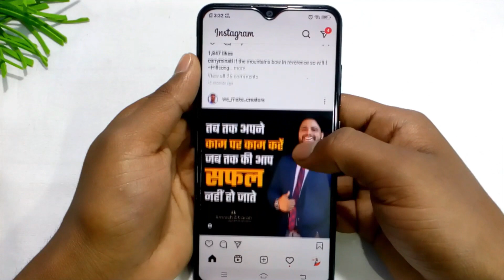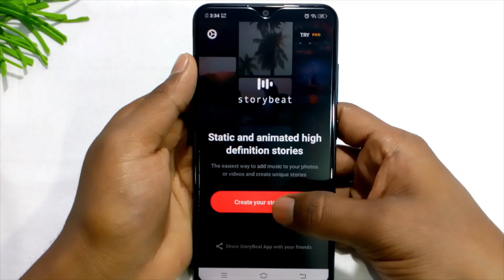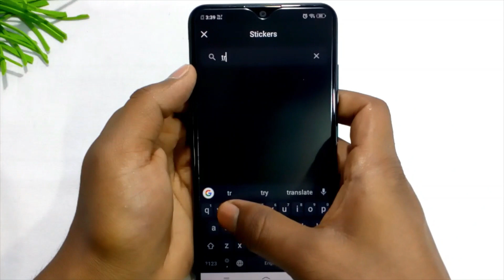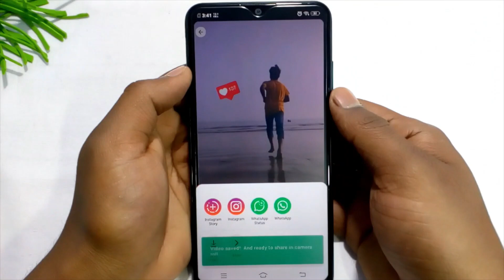How to Add Music in whatsapp Status Photo in Android | whatsapp status Photo pe song kaise lagaye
(My Quaries)

how to add song with photo on whatsapp status
how to add music in whatsapp status like instagram
Make whatsapp status like instagram story
whatsapp status me photo ke sath song kaise lagaye without app
how to put music on whatsapp status photos in hindi

Thanks for your such greater Support.